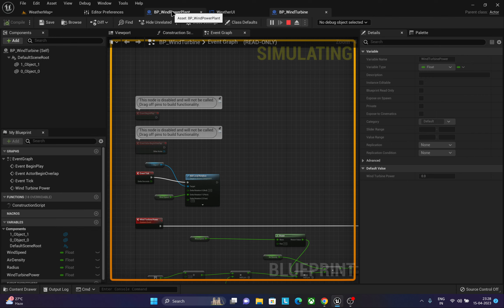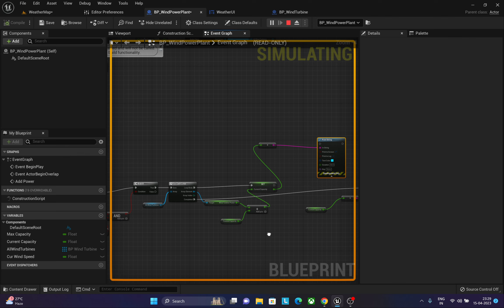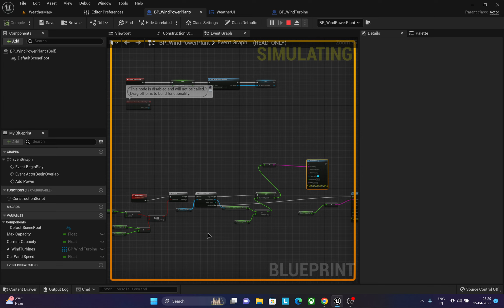Digital Twin Power Generation & Consumption Setup Unreal Engine 5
Hi Guys..

Welcome back to another existing Video. In this video Im showcasing the live power generation setup in unreal engine 5 using digital twin'